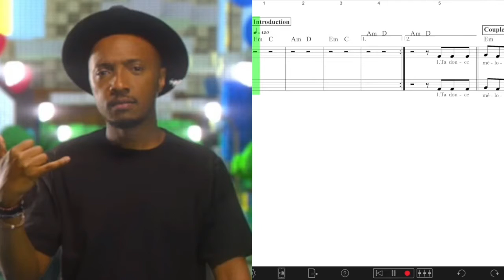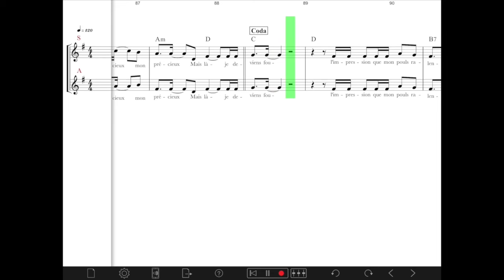Mon précieux / Soprano / Guide voix accompagnement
Arrangement vocal : Marie-Catherine Lozier
Réalisation et programmation des claviers : David Anquetil